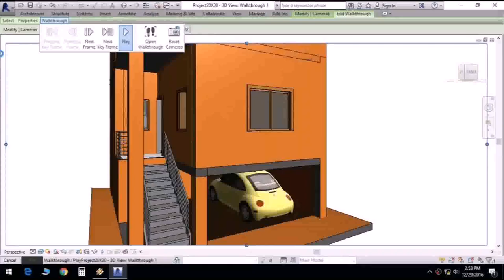House Plans For 600 Sqft Plot - DaddyGif.com (see description)